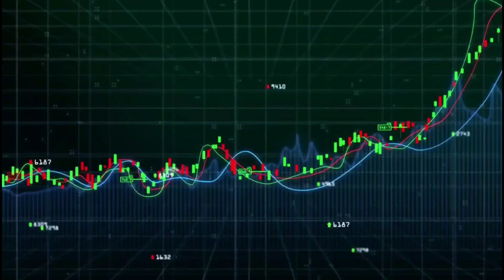Don't use P2P crypto exchange | Binance wazirx P2P scam | Bank account freeze for P2P crypto trading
Hello guys from this video I am going to show you why you should not use binance wazirx or local bitcoin P2P crypto platform. Many people who are used P2P platform to buy sell crypto their bank account has been freeze.

(NO TDS NO 30% TAX)

                Video Topics
don't use binance P2P
dont use wazirx p2p
scam going to in p2p crypto platform
types of scams in P2P trading
bank account freeze for P2P crypto trading
binance P2P trading scam
binance P2P trading fraud
bank account freeze for P2P trading
risk in P2P crypto trading

Links for Trading Accounts
  CRYPTO EXCHANGES

                Forex Trading

             Buy Direct Mutual Fund
(Groww App)

                  All important playlist and Courses